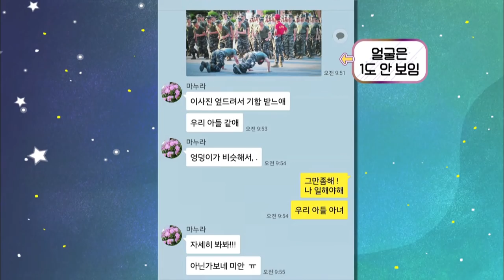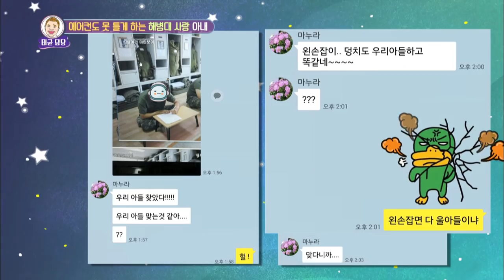Guests : Hong Jimin, Sayuri, Ko Youngbae, Laboum's ZN & Solbin [Hello Counselor/ENG,THA/2018.08.20]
Guests : Hong Jimin, Sayuri, Ko Youngbae, Laboum's ZN & Solbin